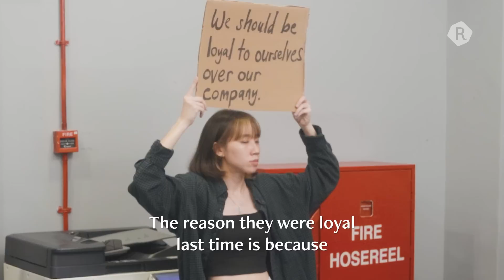Are Gen Zs F*%king Up The Workplace? | Singapore, Unfiltered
Is Gen Z the worst generation of workers ever? Strawberry, entitled, full of excuses—the list of accusations go on.

In a friendly(ish) battle over table tennis, Gen Zs and seasoned older employees ping-pong their thoughts about the right work ethics we need to see today. From adequate compensation to mental well-being, can the intergenerational quarrel be quelled?

Credits:
Producer: Eudea Tan, Larissa Ong
Editor: Alistair Quak
Camera Operator: Zachary Tang, Stephanie Lee, Tey Liang Jin
Sound Recordist: Janine Choo
Featuring: Oo Gin Lee, Zat Astha, Laili Abdeen, Jillian Tumbokon

Rice is a digital media platform that tells Southeast Asian stories from the perspective of those who have lived and grown up in this region.